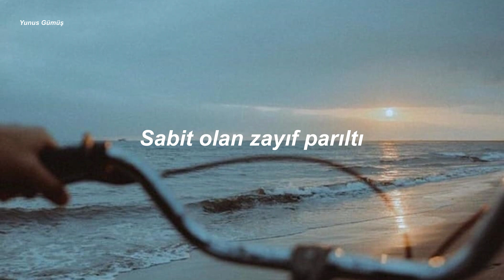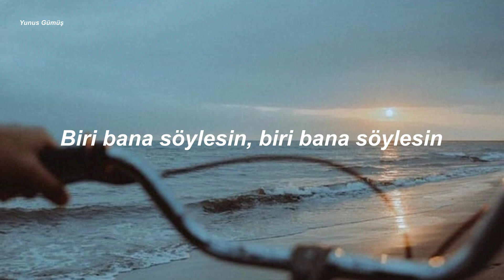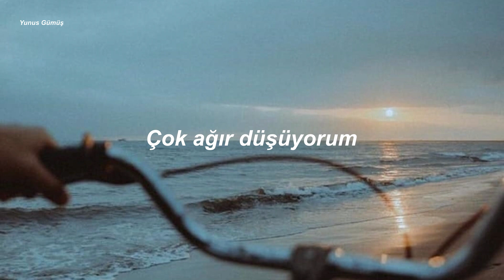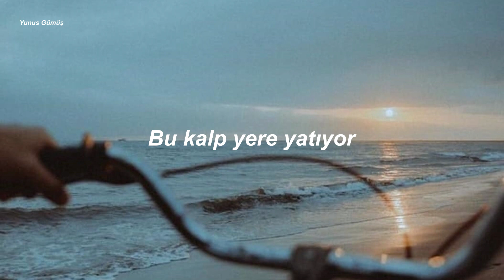Maggie Eckford - Tell Me How To Feel (Türkçe Çeviri)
şarkı sözleri
[Verse]
Falling down so heavy
This heart lay down on the ground
Faint glimmer once steady

[Chorus]
Someone tell me how to feel
And someone tell me what is real
Someone tell me, someone tell me

[Verse]
Fading out so slowly
My feet can't carry me now
Oh-oh, sweet glimmer of hope - where are you?

Oh-ooh-ooh ohh
Oh-ooh ohh ohhh ohhh
Oh-ooh-ooh ohh